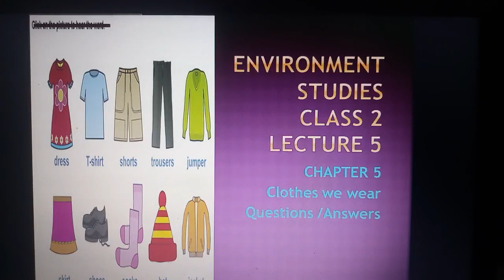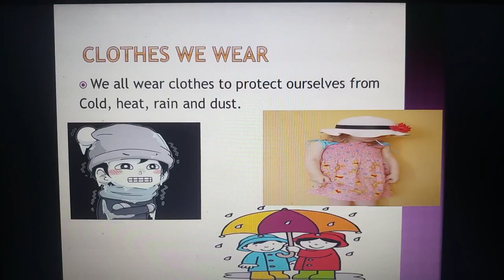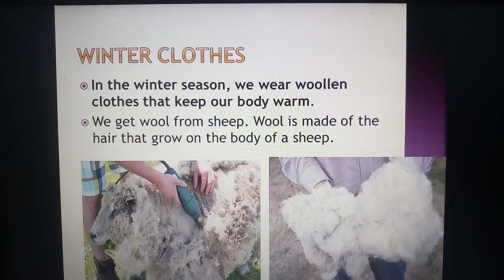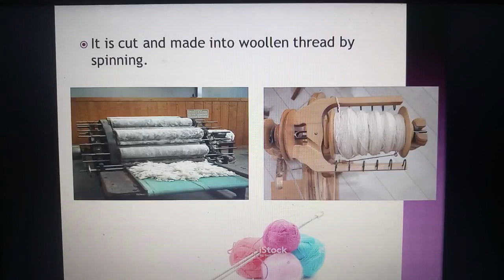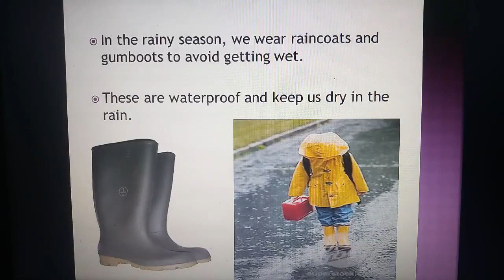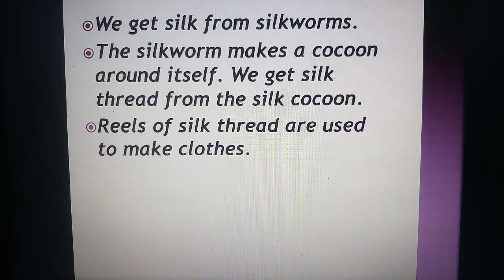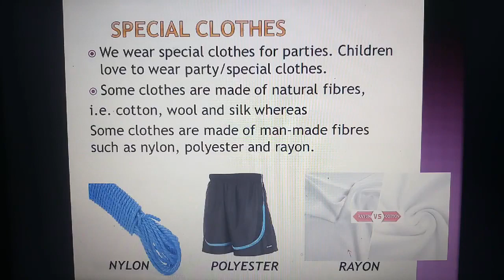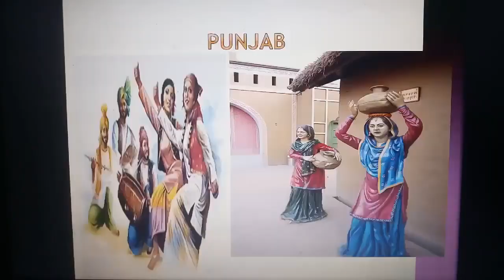Class-2 EVS Ch-5 Lecture-5 (Clothes we wear)